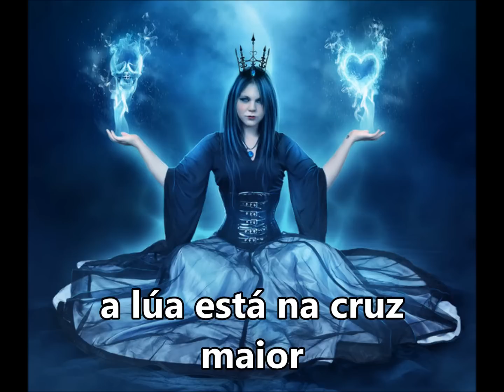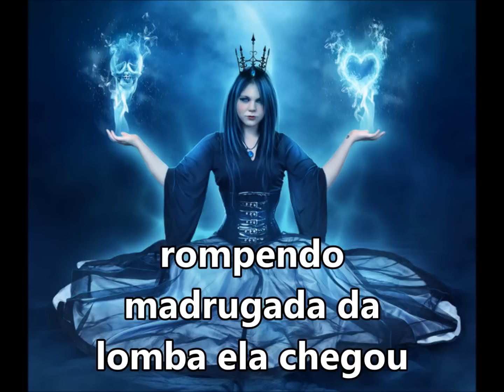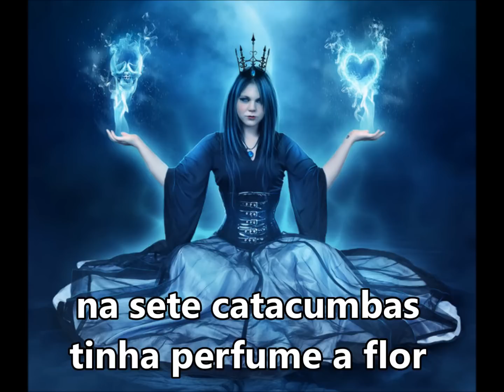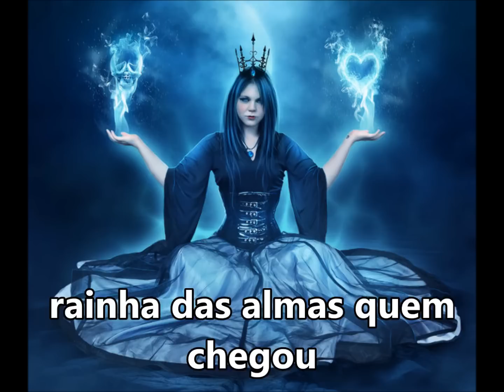Rainha das almas "Iluminó a calunga" Martin de Xangô SUBTITULADO Y CON LETRA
ILUMINO ILUMINO
ROMPENDO MADRUGADA
DA LOMBA EL CHEGOU (BIS)
A LUA ESTA NA CRUZ MAIOR
SEU OMULU ENCONTROU
ROSA QUE BROTA NA CALUNGA
NA SETE CATACUMBA
TINHA PERFUME A FLOR
ILUMINO A CALUNGA ILUMINO
RAINHA DAS ALMAS QUEM CHEGOU (BIS)